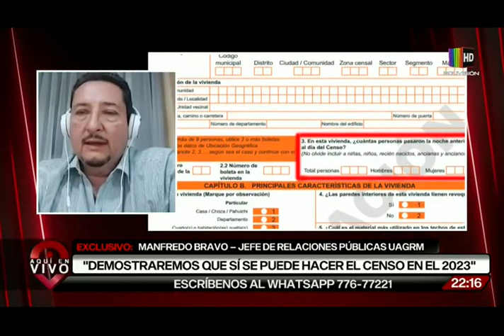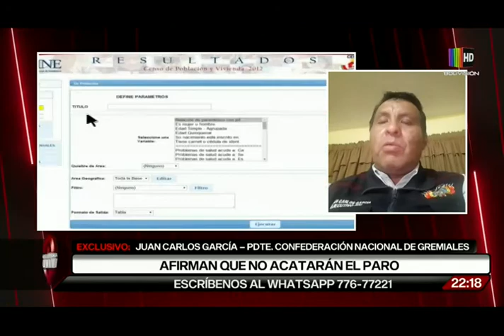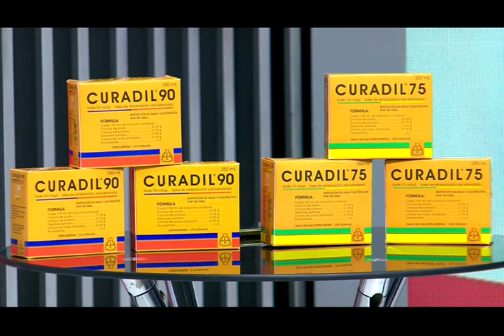Aquí en Vivo: Programa del 02 de agosto del 2022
Mire el programa completo del Aquí en Vivo del lunes 02 de agosto del 2022.